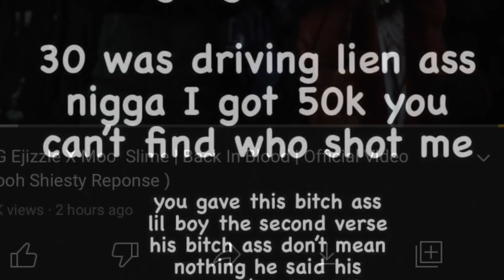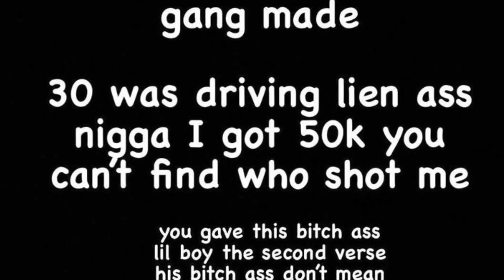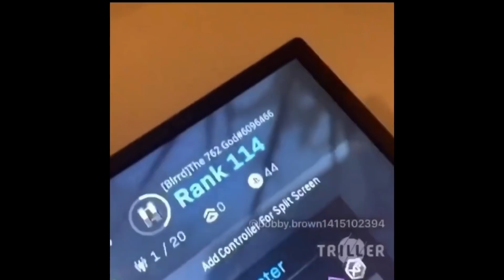Why Did Big 30 Shoot Pooh Shiesty ? 😳